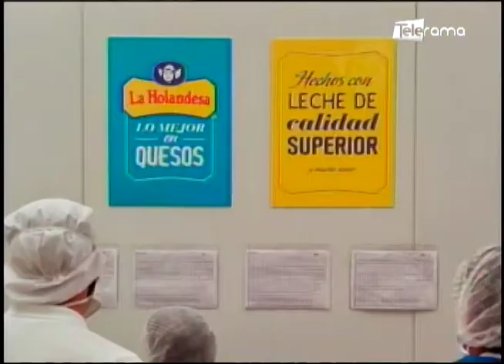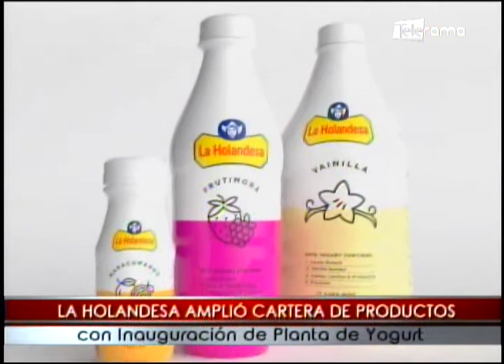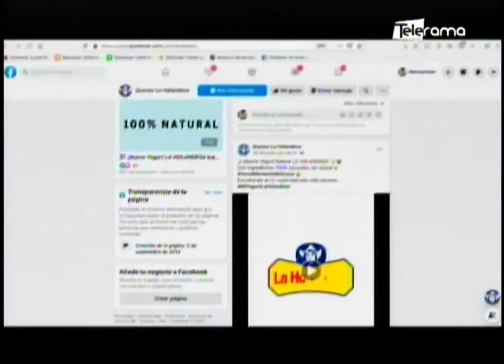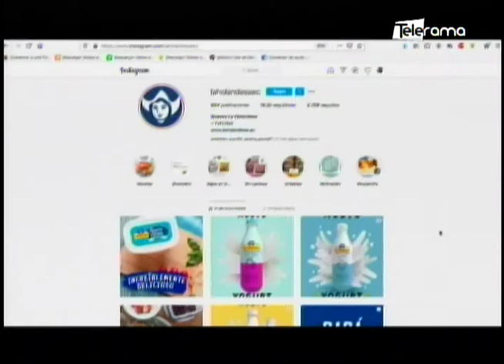La Holandesa amplió cartera de productos con inauguración de planta de yogurt